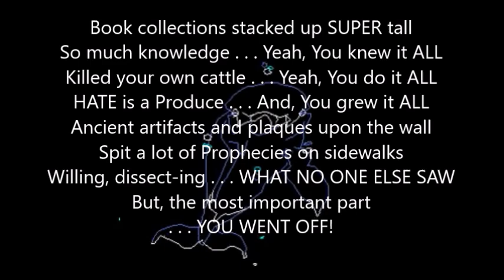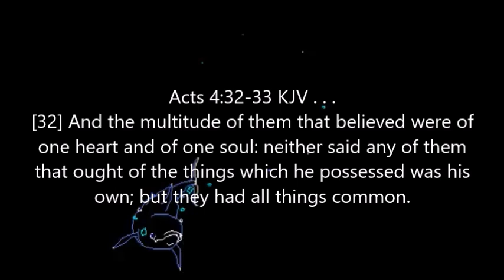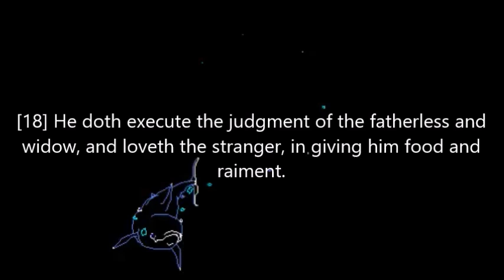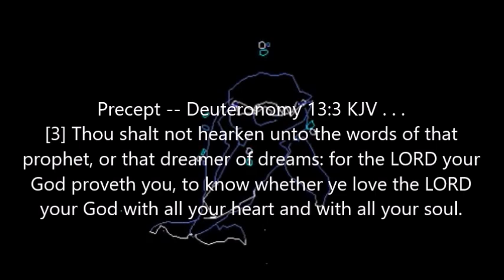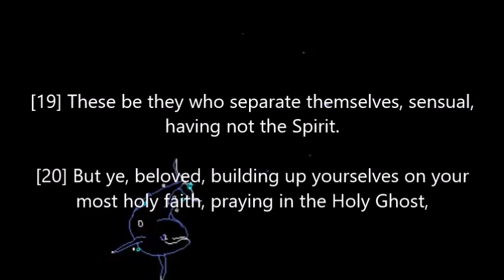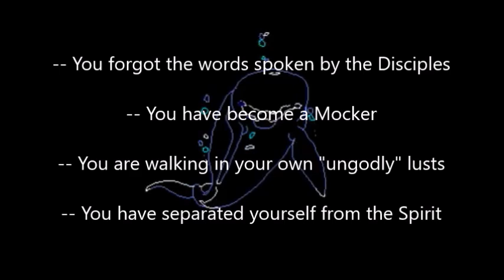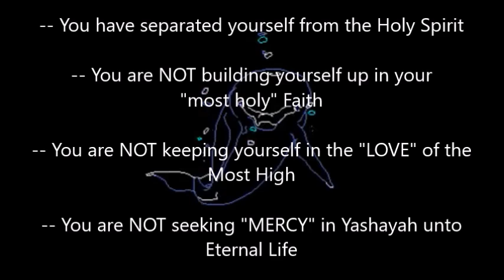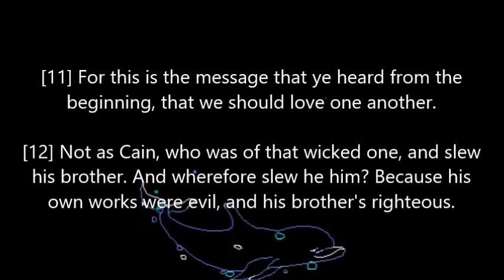"LOVE'S GUNNA GETCHA" [Part 1&2] -- Brotha Bron7e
ForTheElectSake * . * FollowTheLeader LoveStatus : *BY THIS shall all men know that ye are my disciples, if ye have love one to another.* -- John 13.35
-- Lyrics: *Love's Gunna Getcha* . . . . .
Love, Love . . .
Even though, yo' beard sat on yo' chest
And every "Sabbath" study and rest
Built a shed behind yo' address
But, when yo' wife P.M.S.
Yes! All of yo' Ahki's was impressed
'Cause you stayed Ready for the MESS
Comin' out on top of them Precepts
Choppin 'em down
. . . KA-BANG, BOOM, POW, NEXT!

Book collections stacked up Super tall
So much knowledge
Yeah, You knew it ALL
Killed your own cattle
Yeah, You do it ALL
HATE is a Produce
And, You grew it ALL
Ancient artifacts and plaques upon the wall
Spit a lot of prophecies on sidewalks
Willing, dissect-ing WHAT NO ELSE SAW
But, the most important part
. . . YOU WENT OFF!

It's gon be that Love, Love is gon getcha
When you least expect it
It's gon hit you
When you thought you had it all wit you
You been dodgin' that Spirit
You dun did it all dodgin' that Spirit
You dun lived yo' life dodgin' that Spirit
It's gon be that Love, *Love's Gunna Getcha*

You could have it, all down, but *...IF*
You give up the ghost before you have *...THIS*
You will not be successful, at the judgment
Don't matter ... how many borders and fringe
Don't matter ... how much scripture you *...FLIPPED*
You flipped ... *THOUGH* ... Who did you forgive?
When you got trespassed against
Did you choose to practice longsuffering?
Or ... Did you spazz upon your offense?
Think about it! -- *"WHAT YOU EXPECT YOU GON GET?!"*
Real Deal! . . . Spit . . . Sound like us
Always, tryn-na, rely on some kind of Hook-up
But the FATHER ain't hearing it (Nah!)
Nah, the FATHER ain't hearing it (Nah!)
You should'a been gettin' it (Fruit of the Spirit)
Duckin' and Dodgin' and wouldn't go near it . . .
[5] But whoso keepeth his word, in him verily is the love of God perfected: *HEREBY KNOW WE THAT WE ARE IN HIM.*
📖Acts 4.32-33
[32] And the multitude of them that believed were of one heart and of one soul: neither said any of them that ought of the things which he possessed was his own; but they had all things common.
[33] And with great power gave the apostles witness of the resurrection of the Lord Jesus: and great grace was upon them all.
📖Deuteronomy 10.17-19
[17] For the LORD your God is God of gods, and Lord of lords, a great God, a mighty, and a terrible, which regardeth not persons, nor taketh reward:
[18] He doth execute the judgment of the fatherless and widow, and loveth the stranger, in giving him food and raiment.
[19] *Love ye therefore the stranger:* for ye were strangers in the land of Egypt.
📖Deuteronomy 13.3
[3] Thou shalt not hearken unto the words of that prophet, or that dreamer of dreams: for the LORD your God proveth you, to know whether ye love the LORD your God with all your heart and with all your soul.
📖Proverbs 8.17
[17] I love them that love me; and those that seek me early shall find me.
📖John 14.15
[15] *If ye love me, keep my commandments.*
[3] For this is the love of God, that we keep his commandments: *and his commandments are not grievous.*
📖Jude 1.21
[21] *KEEP YOURSELVES IN THE LOVE OF GOD, looking for the mercy of our Lord Jesus Christ unto eternal life.*
📖Wisdom of Solomon 1.5 (KJVA)
[5] For the holy spirit of discipline will flee deceit, and remove from thoughts that are without understanding, and will not abide when unrighteousness cometh in.
📖Galatians 5.22-26
[10] In this the children of God are manifest, and the children of the devil: *WHOSOEVER DOETH NOT RIGHTEOUSNESS IS NOT OF GOD, NEITHER HE THAT LOVETH NOT HIS BROTHER.*
[11] For *THIS IS THE MESSAGE* that ye heard *FROM THE BEGINNING,* that *WE SHOULD LOVE ONE ANOTHER.*
[12] Not as Cain, who was of that wicked one, and slew his brother. And wherefore slew he him? Because his own works were evil, and his brother's righteous.
[8] Owe no man any thing, but to love one another: for he that loveth another hath fulfilled the law.
[10] Love worketh no ill to his neighbour: *THEREFORE LOVE IS THE FULFILLING OF THE LAW.*
-- 🧐📖John 13.13-17 . . . ( *The Spoken WORD* )
[13] Ye call me Master and Lord: and ye say well; for so I am.
[14] If I then, your Lord and Master, have washed your feet; ye also ought to wash one another's feet.
[15] *For I have given you an example, that ye should do as I have done to you.*
[16] Verily, verily, I say unto you, The servant is not greater than his lord; neither he that is sent greater than he that sent him.
[17] If ye know these things, happy are ye if ye do them.

[ FOOTNOTE: ] . . . Always be led by the "example" of *CHRIST / HA' MASHAYACH* : wisdom and "righteous" discernment(.) - KJV / *A piece to the puzzle.*